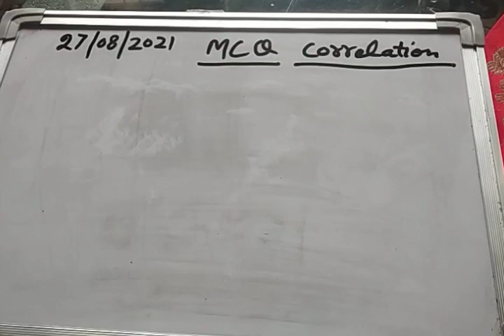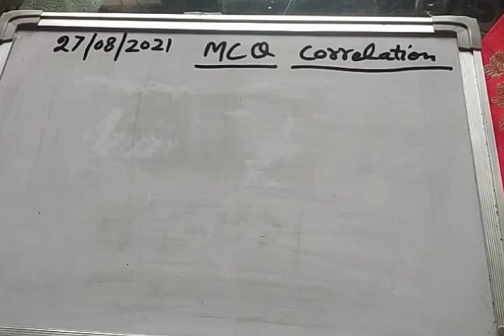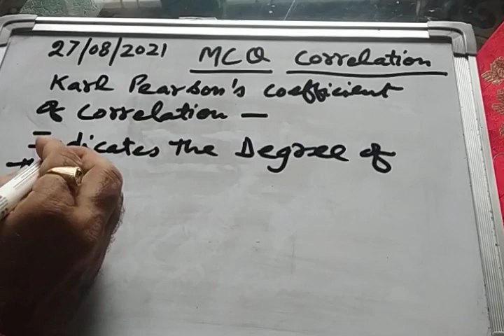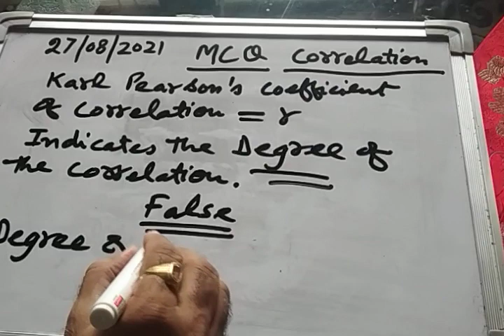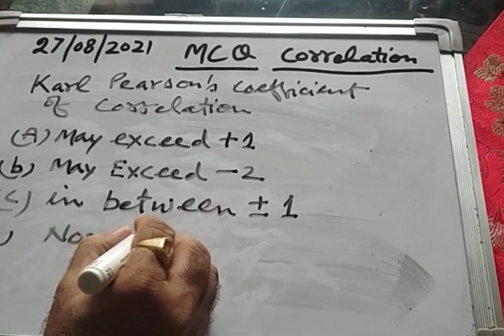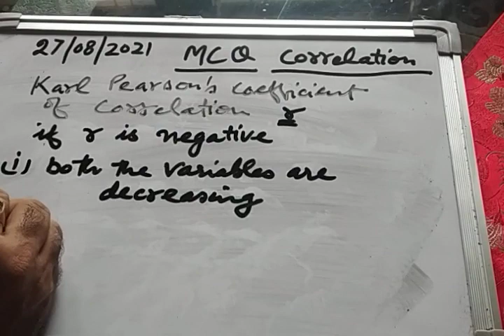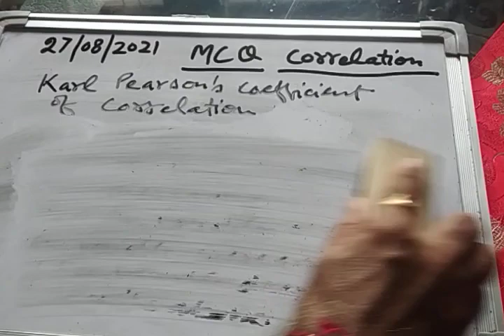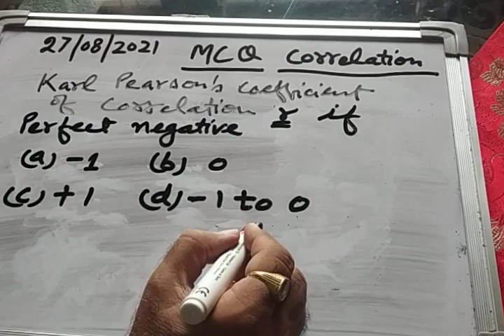Correlation , MCQ , B Com BBA UGC NET CBSE HNBGU Dr Sunil Batra SMJN College Haridwar